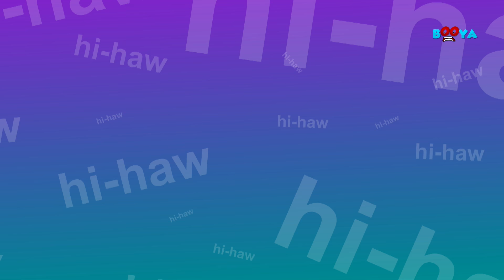Halloween Tree | Original Songs | Scary Nursery Rhymes | Kids Rhymes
Do you babies want to hear the tale of the Haunted Tree? Gather around, little ones. Many many years ago, a tree was planted in the land of haunted houses. But since it was taken care of by ghosts and goblins and monsters, it grew into a large Halloween tree, with scary branches extending its long arms for ghosts to perch on. In the hollow of the trunk reside monsters and zombies. Hovering above the Halloween tree are scary witches looking for new preys to cast their magical spells on! The end! You’ll aren’t happy with the way it ended? Well, you toddlers can jump into the land of ghosts can change it if you’d like, but we wont accompany you. Scary songs scare the daylight of us, and we can't dare to sit through an entire collection of them. But he hope you have fun!

00:01 – Halloween Tree
02:25 – Scary Wood
04:04 – its Halloween
06:04 –Trick Or Treat
08:14 – Monster Island
10:38 – Incy Wincy Spider
12:11 – Humpty Dumpty
13:53 – Ten In The Bed
16:00 – Three Little Kittens
18:27 – Jack And Jill
19:19 – Wheels On The Bus
21:06 – Old Macdonald
23:59 – Five Big Werewolf
25:54 – Row Row Row
27:20 – Johny Johny